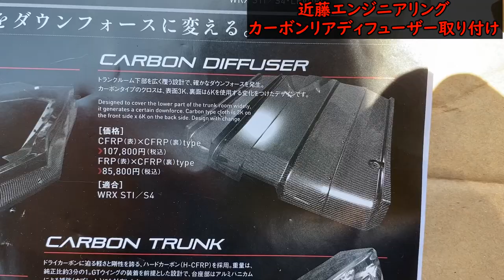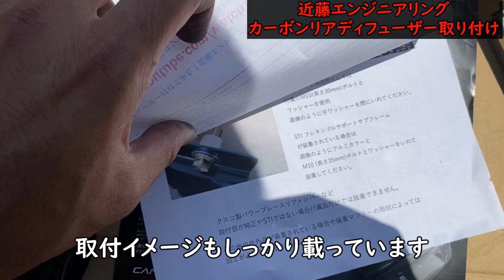重さ約1.8kgのカーボンリアディフューザーを付けて最強のダウンフォースを得たVABはこちらです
今回は近藤エンジニアリングさんの
カーボンリアディフューザーを取り付けました！

かなり効きそうなリアディフューザーでサーキットが楽しみです
キレイなカーボンとデザインでかっこよさも良し！！！

今回付けたリアディフューザーの商品ページ